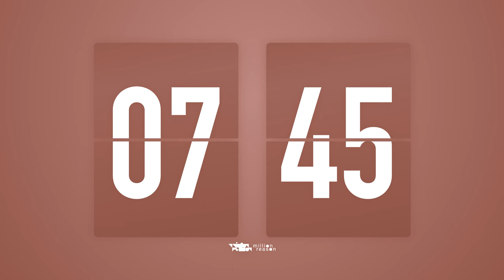9 Minutes Countdown Timer Flip Clock 🎵 / +Ambient🧘‍♀️+ Bells🔔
Countdown flip clock timer with ambient music and the bell sounds at the start and the end 🔔

♪Track list
01.Frolic - E's Jammy Jams
02.Lord Of The Dawn - Jesse Gallagher